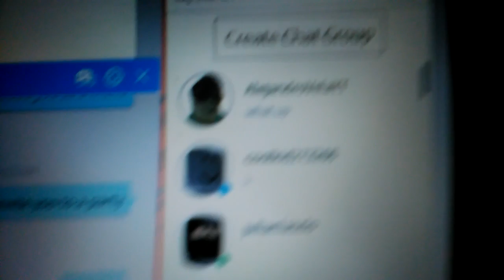(OMG) Is my Roblox Friend apart of the KKK? 😱